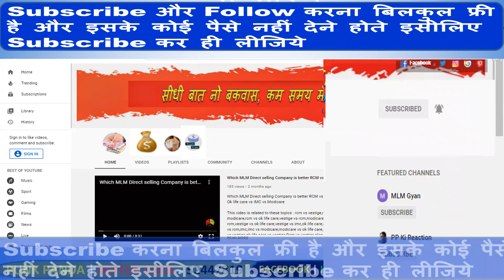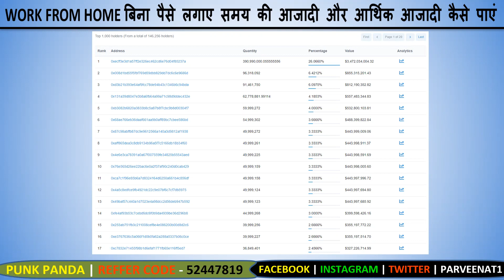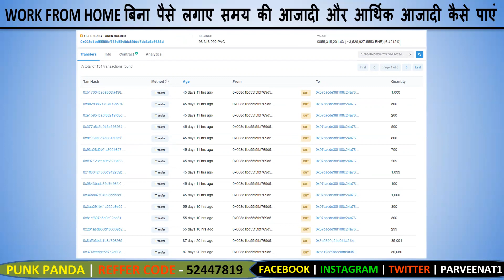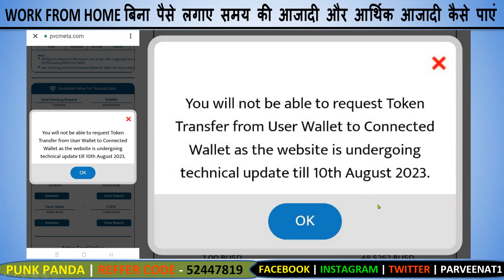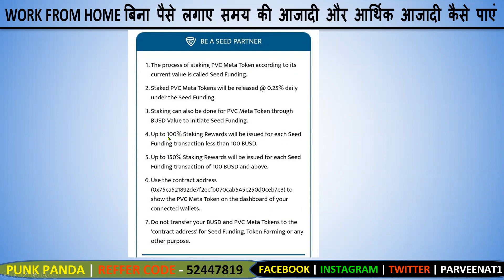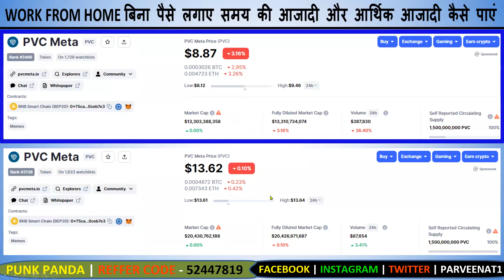Pearlvine New Update Today | Pvc meta Token Price Latest News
Refer code
 52447819

Pearlvine International New Update today [  Fast Autopool Update ] pearlvine international new update Pearlvine International, Pearlvine International Business By Parveen Sir

This video is about Pearlvine New Update today regarding Autopool Fast Income Big Update, Autopool Update, Bonanza 2020 Update. This video contains detailed information of Royalty Income Big Update, Autopool Update, Bonanza 2020 Update. In End of this video i gives Bonus Information & Motivation.

The video can help you to know more about the pearlvine international earnings and working .On this Channel you will see the pearlvine latest news & Updates in hindi. Also you can check pearlvine international plan in hindi.See the pearlvine international new update  immediately after announcement.

Do Free Promotion of Your Plan in Telegram Group

Today Deals